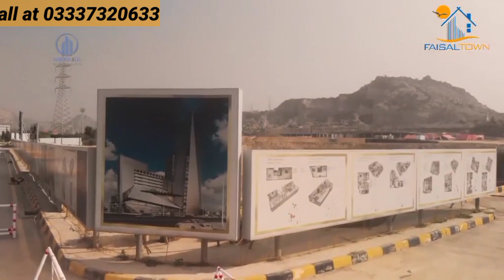faisal jewels good news | faisal hill updates | faisal hill current market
About Faisal Hills (FH)

Incredibly Futuristic

A residential paradise that harnesses the rugged beauty of its natural terrain and the picturesque Margalla Hills. Faisal Hills provides complete ownership and luxury living in the surrounding of Pakistan’s most sought after city and one of the world’s most picturesque capital, Islamabad. A unique blend of modern culture with lucrative facilities within a Secure Gated Community in the heart of ancient Gandhara Civilization.

Our team focuses on creating projects and buildings that embody modern design and vision, strong construction and exceptional project management skills that create a positive long-term impact on communities and organizations

Executive Block

An exclusive residential block alongside Margalla Hills with direct access from main GT Road, this block provides close proximity to Taxila City, Museums and all of its surroundings. Executive Block also provides massive high-rise developments comprising of residential apartments, schools, shopping malls and offices.

Block A

Faisal Town Pvt. Ltd came up with a dynamic lay out plan that is both unified and intimate yet still clearly separated and defined for the different plot sizes.

While A Block has already been sold out, this block offers some exciting features like main boulevard of 225” feet and the main Commercial hub of the society for its residents as well as investors.

Most importantly, development standards and planning of this block are as per modern development standards. Minimum street size are 40 feet and upto 110 feet in and around this sector for convenient access to all amenities.

Block B

Block B comprises of beautiful lush green grounds and parks that provide residents with a communal meeting place and features a garden with stunning views of the nearby Margalla Hills.

Block C

Block C locality has emerged as the area’s most desired luxury residential location in the primary residential real estate market. Luxury properties offer airy views of Nearby Margalla Hills and a planned future access to the CPEC route through the M-1 Motorways.

Our Project Features

Faisal Hills is a Secured Gated Community offering a wonderful mix of modern life style and high quality residential housing features:

Easily Accessible

Commercial Area

Sewerage Disposal Station

Community Centers & Football Grounds

Educational Institutes

Variant Plot Sizes as (139 Sq. Yds. to 1000 Sq. Yds.)

Underground & Overhead Water Tanks

Community Clubs

Sui Gas Availability

Mosques

24/7 Security System

Wide Roads Ranging: 40'-225'

Parks

Underground Electrification

Banks

Massive Plantation

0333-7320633